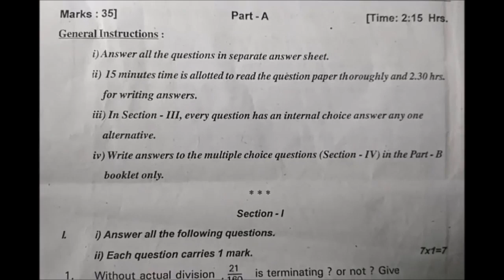summative assessment 1 | class x maths | question paper | 10th class summative exam paper | sa maths